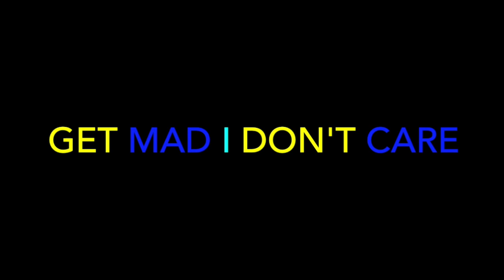Lil Dicky - Jewish Flow (Official Video) - REACTION